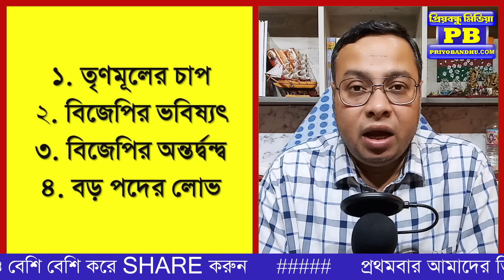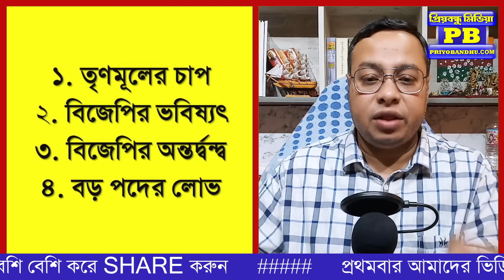শাস্তির ঢল শুরু তৃণমূলে! বাঁচতে বিজেপিকে ভেঙে চুরমার করাই এখন একমাত্র পথ? TMC Abhishek Banerjee BJP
শাস্তির ঢল শুরু তৃণমূলে! বাঁচতে বিজেপিকে ভেঙে চুরমার করাই এখন একমাত্র পথ?

TMC Mamata Banerjee Abhishek Banerjee Coochbehar Nisith Pramanik Udayan Guha Suvendu Adhikari